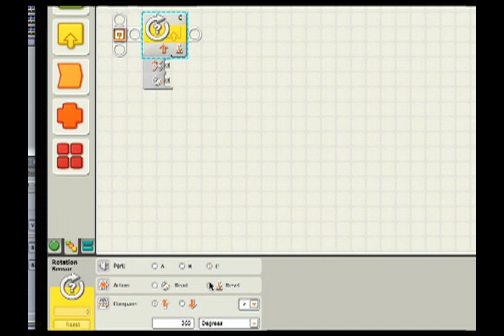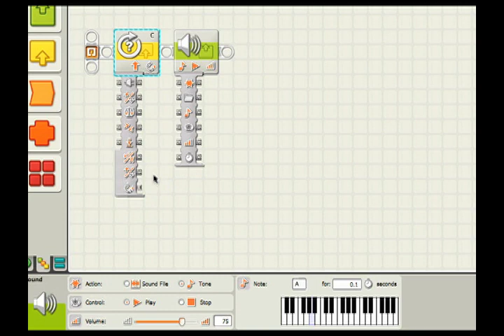Rotation sensor | Lego robotics | Electrical engineering | Khan Academy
Familiarize yourself with rotation sensor. Build a volume knob. Created by Brit Cruise.

Electrical engineering on Khan Academy: A summary of the math and science preparation that will help you have the best experience with electrical engineering taught on Khan Academy. Become familiar with engineering numbers and notation, and learn about the two most important electrical quantities: current and voltage.